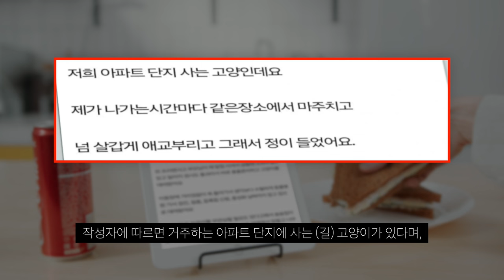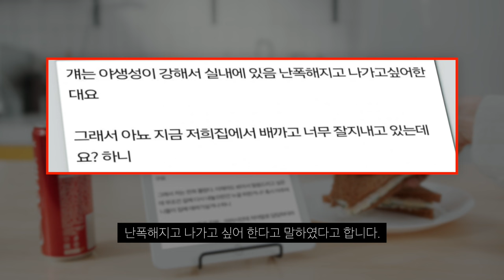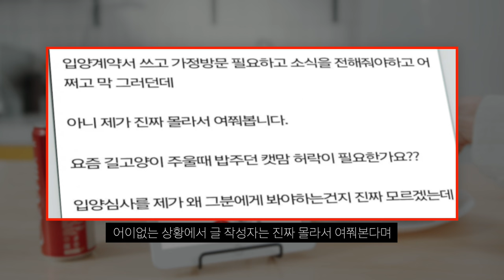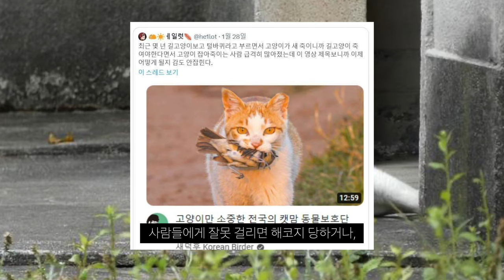길고양이 데려다 키우려면 캣맘에게 심사 받아라?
무슨 권리로